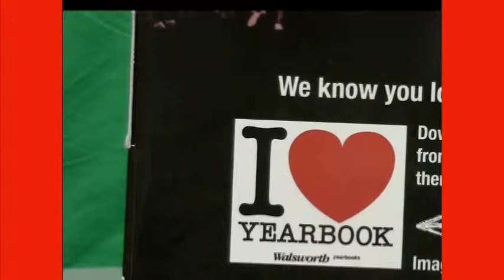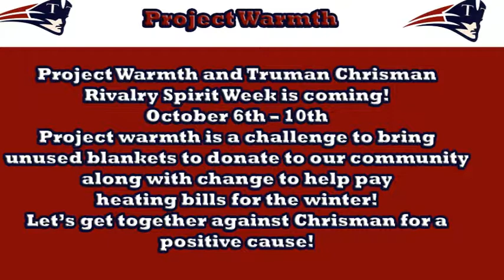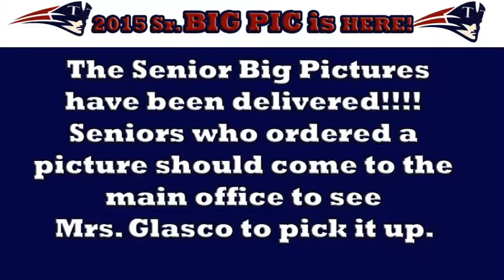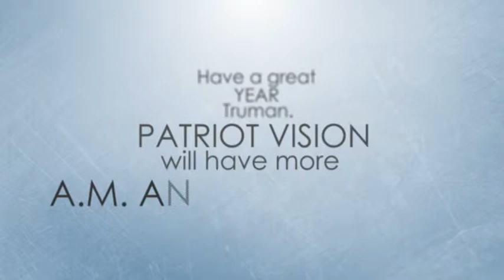AM News Friday Oct 10